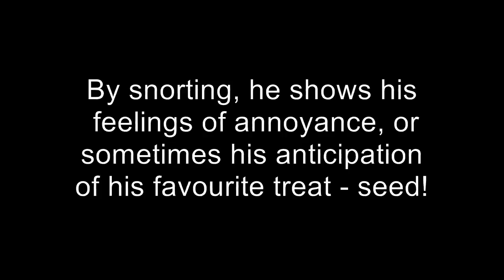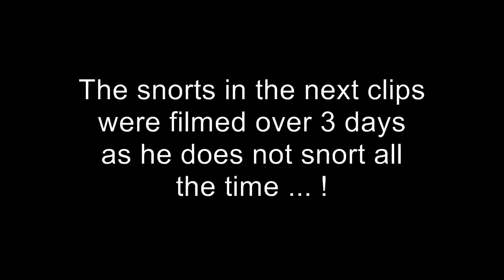Brown Hare makes snorting sounds - latest Bambi film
Bambi is almost 2 years old now, but has only in the last couple of months started to make noticeable snorting sounds.  I can only find reference to this sound on information about mountain hares, so perhaps this footage is going to prove quite useful for people interested in or studying brown hares.  Generally Bambi is making the snorting sound when he is slightly annoyed with something, or sometimes it is in anticipation of his supper!  Most of the snorting sounds are towards the end of the film.
Please do read the article about Bambi which is on the CottonTails website, which explains why he is still with us and not released.  His release was planned to the last detail but illness sadly has made that not feasible.